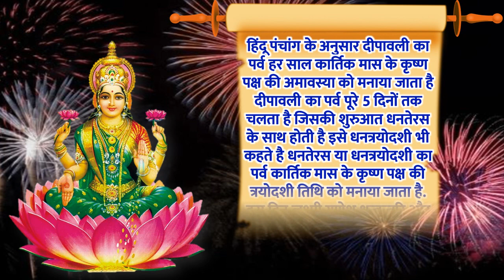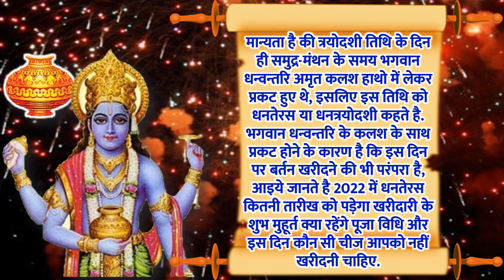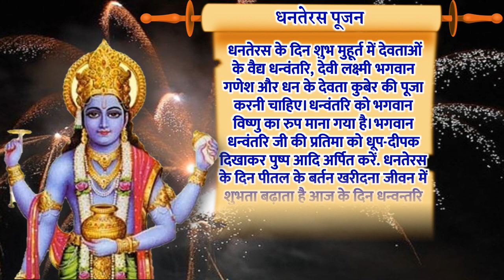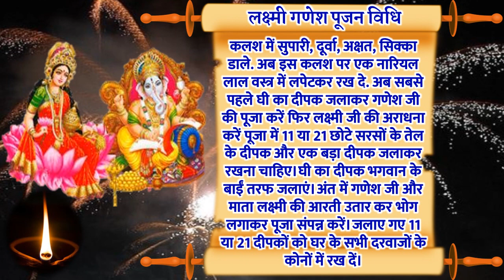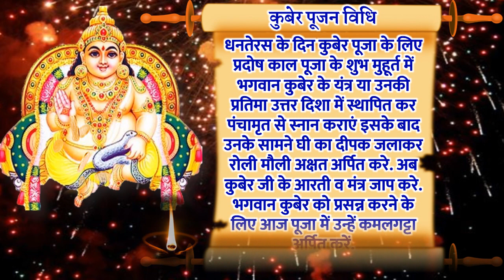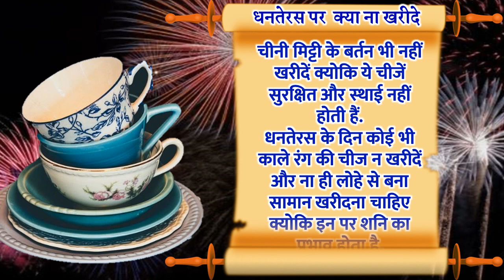Dhanteras Kab Hai 2022 | Dhanteras 2022 Date Time | Diwali Dhanteras 2022 Puja Vidhi | धनतेरस कब है